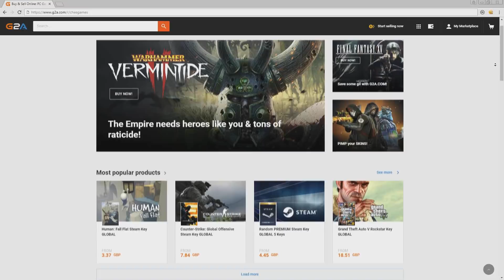FIFA 18 Bayer Leverkusen Career Mode Ep14 - GOLOVIN STRIKES AGAIN!!